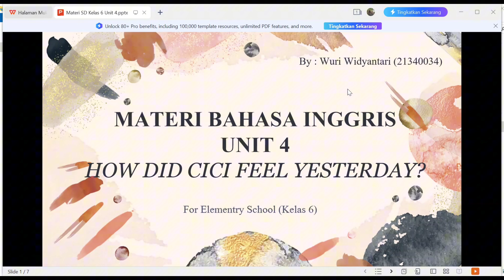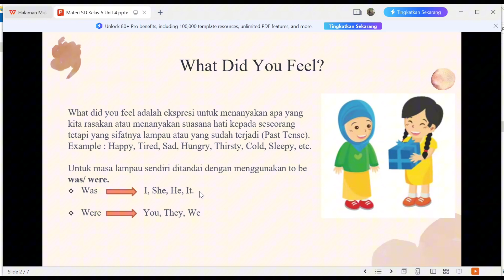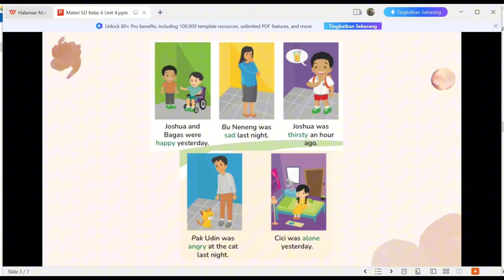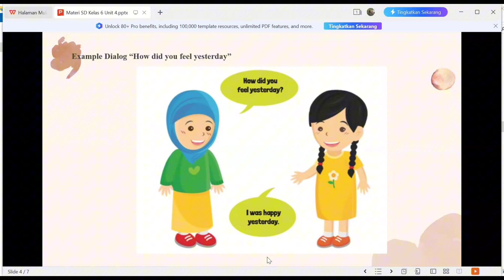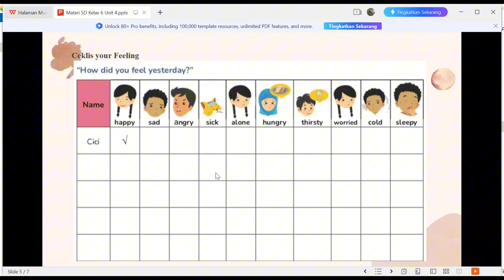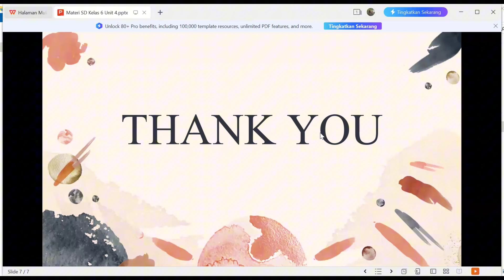English Class | How You Feel Yesterday - For Elementary School 6th Grade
Hallo
This is my video assignment of project in media and material development

Name : Wuri Widyantari
NPM : 21340034